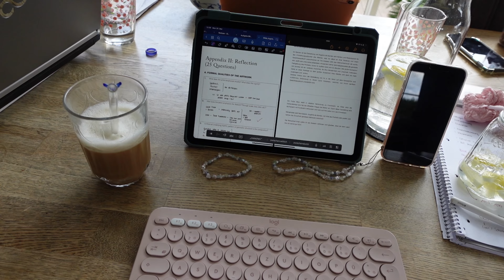a week in my life 🍜⭐️ || meeting my friends, new tattoos, trip to düsseldorf, yummy food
hi hi,
this week was filled with spending time with my friends and lots of socialising hihi :)
i have to say tho, my weeks don't always look like this, so my social battery was a bit drained at the end lol
overall I had a great time this week, so i hope you enjoy watching this vlog! 🫶🏻
ily
~ dina

-name: Dina
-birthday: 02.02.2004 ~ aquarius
-born & raised in Germany
-current fav song: "Tough" by Quavo & Lana Del Rey

Filmed with Sony ZV-1 / iPhone 13

Subs: 12,696